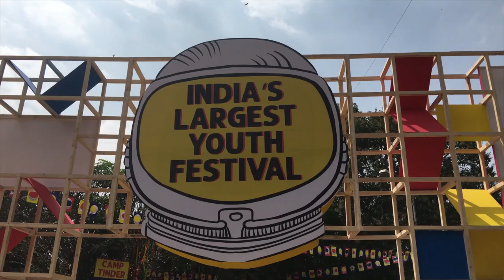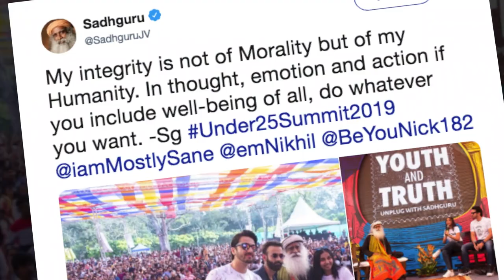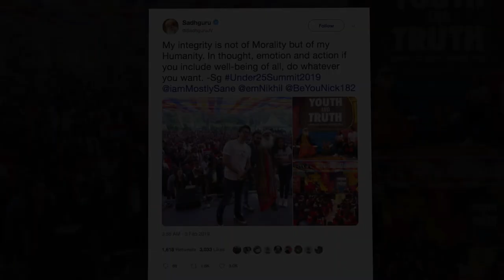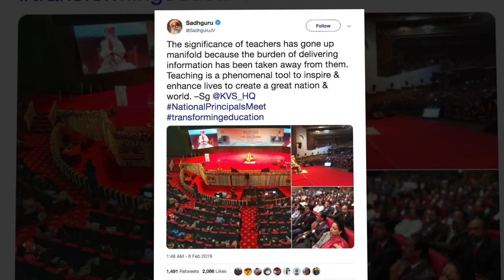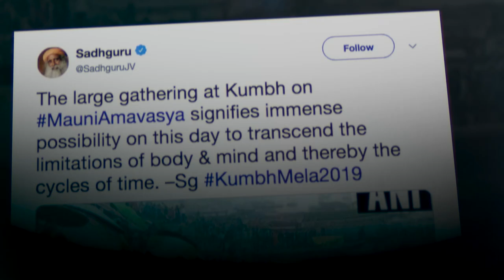«Рай на Земле». Садхгуру. Февраль 2019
В этом видео, которое состоит из фрагментов выступлений и программ, прошедших в феврале 2019 года, Садхгуру признается, что хочет уничтожить небеса и превратить в рай весь мир.